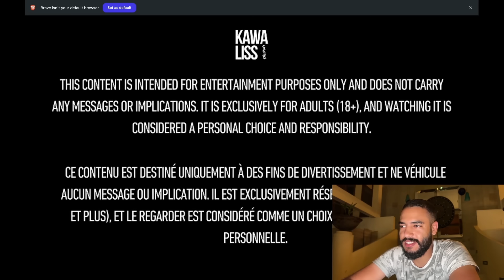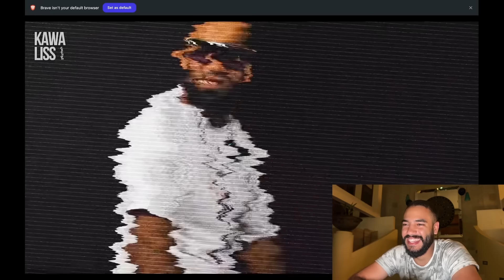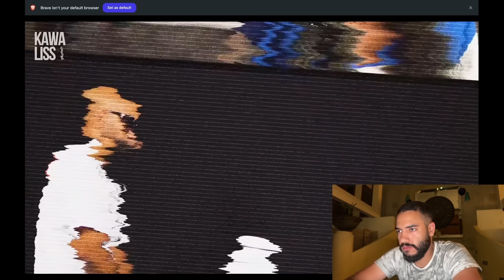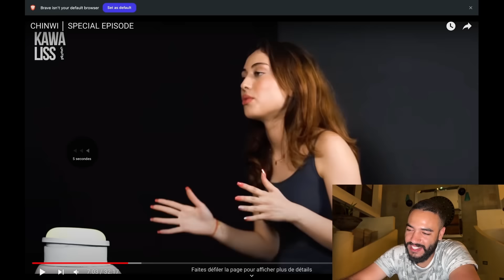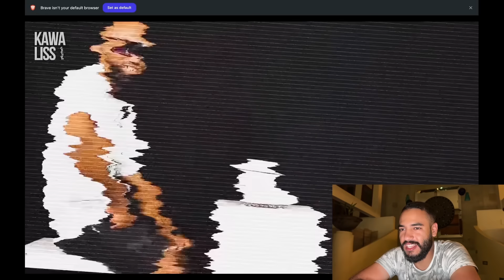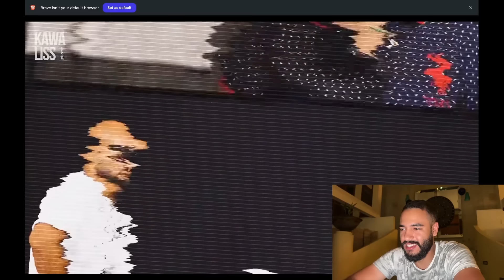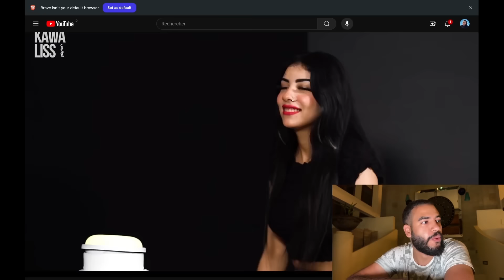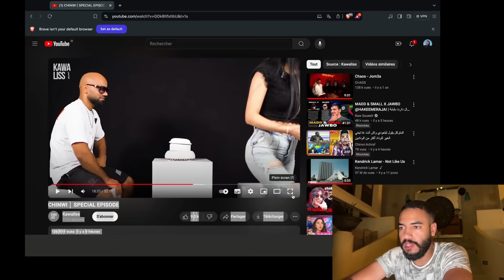الشينوي فموعد غرامي مع طاشمة ديال البنات | KAWALISS JABO CHINWI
More bilal reacts 3la l video d chinwi f kawaliss !

-Main Channel :   / ​ ​⁠ @bilalfraiha